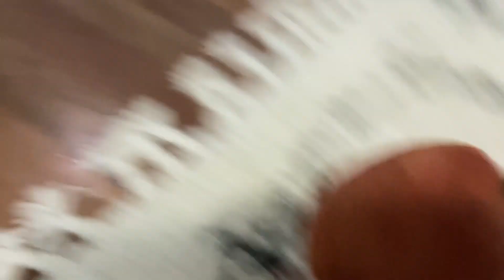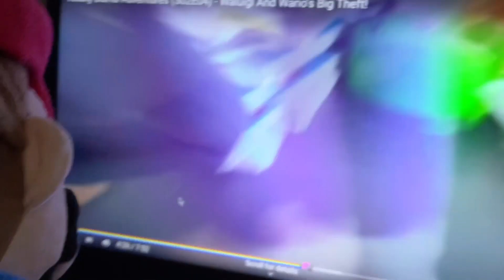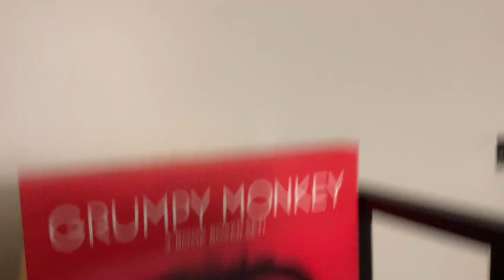Totally Dumb Adventures (Episode 26) - One More Time